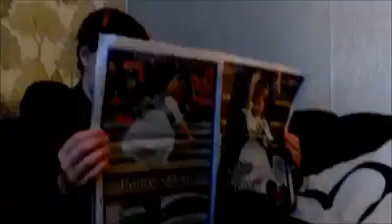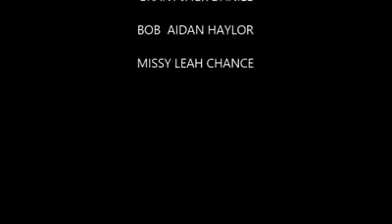Doctor who sr11 ep6 the green planet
The tardis team arrive on the green planet and the meet Bob once agian but when he tells them the undead are attacking the planet can the doctor and team do something about and what is missy doing in the tardis ?